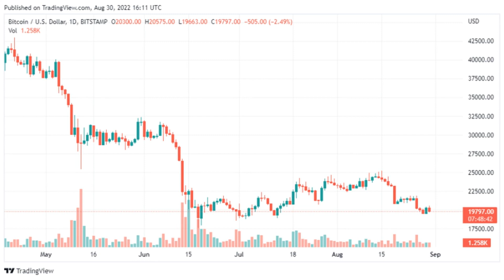Fed’s Moves To Fight Inflation Unfavorable For BTC Traders In Short-Term